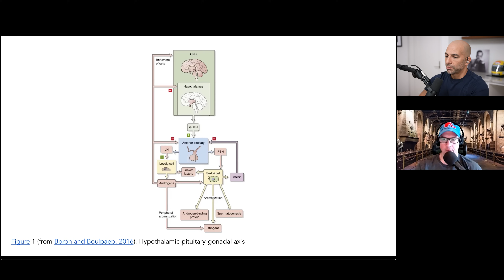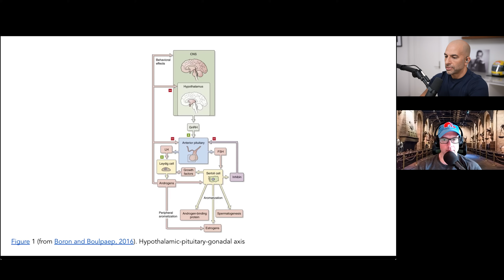180 - AMA #28 [sneak peek]: All things testosterone and testosterone replacement therapy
In this “Ask Me Anything” (AMA) episode, Peter and Bob discuss all things related to testosterone: what happens when testosterone levels are low, and the potential benefits and risks of testosterone replacement therapy (TRT). They explain the physiology of testosterone, how it works, and how its level changes over the course of a person's life. They have a detailed discussion about existing literature, which reveals vast potential structural, functional, and metabolic benefits of testosterone replacement therapy. They also take a very close look at potential risks of this therapy, with a focus on the controversial effects on cardiovascular disease and prostate cancer.

In this sneak peek, we discuss:
00:00 - Intro
00:10 - A primer on the hormone testosterone and how it influences gene expression
09:00 - How the body naturally regulates testosterone levels

In the full episode, we also discuss:
-The defining threshold for "low testosterone," how low T impacts men, and why free testosterone is the most important metric;
-When it makes sense to treat low testosterone;
-The structural and metabolic benefits of testosterone replacement therapy;
-Body composition changes with TRT;
-Changes in bone mineral density with TRT;
-The metabolic impact of TRT: glucose, insulin, triglycerides, and more;
-A study investigating testosterone replacement therapy for prevention or reversal of type 2 diabetes;
-The impact of TRT on metabolic parameters and body composition—A study comparing results from continuous vs. interrupted treatment;
-The controversy over TRT and cardiovascular disease;
-Two flawed studies that shaped perceptions of risks associated with TRT;
-The controversy over TRT and prostate cancer;
-Other potential risks with testosterone replacement therapy; and
-More